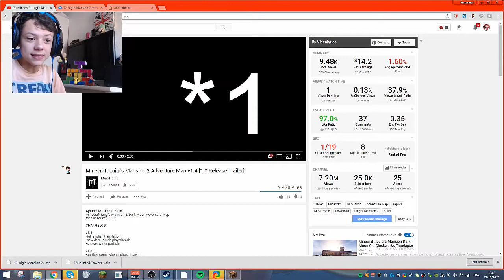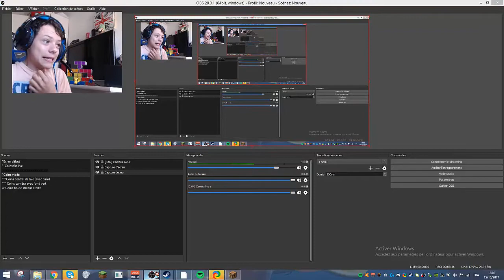Luigi's Mansion 2 SUR MINECRAFT ! | #1 | Les premiers fantômes ! + FaceCam !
Une nouvelle série sur MINECRAFT qui se nomme Luigi's mansion 2 !

- Dans ce premier épisode nous avons récupérée et apris que la lune noir a été détruite ce qui a rendu les fantômes agressifs, nous somme partis a la recherche de l'Ectoblast 5000 pour capturer les fantômes qui hante le manoir, puis nous cherchons a entrée dans une pièce fermée par un mécanisme détruit par des fantôme !

►Mon skype : Luanvsmario